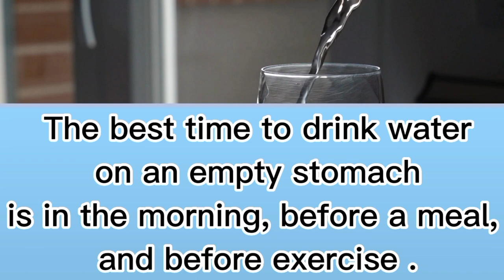The magic of water